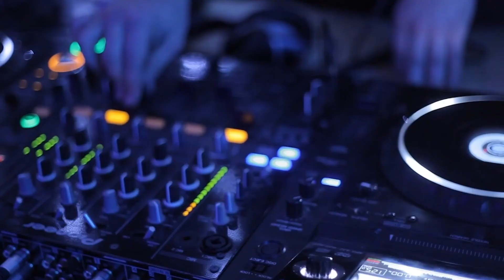How Rahul became a Full time DJ from being a Promoter | DJ Brown Buoy Full Interview | Happy Hours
Hook yourself to the Inspirational Journey of Rahul. How was his journey From Real Estate to DJ Stardom?

Come let's hear Rahul's (DJ Brown Buoy) imspiring  journey, who transitioned from a career in real estate to becoming one of the hottest Desi DJs in the USA.

What began as a casual experiment with a DJ mix soon ignited a passion for music that transformed Rahul's life. Practicing tirelessly in his bedroom, fueled by his love for music,

Rahul's journey took a pivotal turn when his friends encouraged him to pursue DJing full-time. Today, his calendar stays packed as he spins beats and ignites dance floors, earning a reputation as one of the best Desi DJs in the USA. Don't miss the inspiring story of passion, dedication, and following one's dreams! 🎶🌟